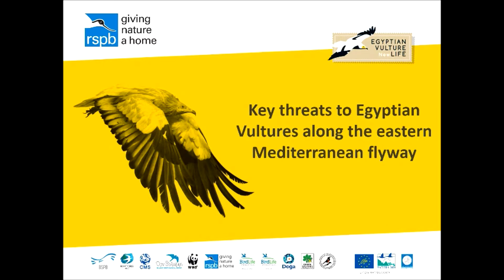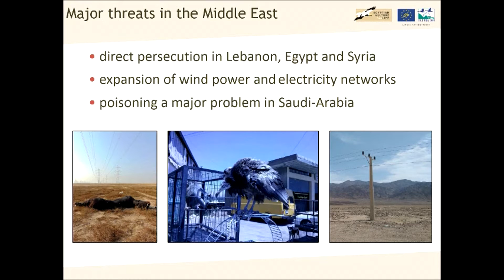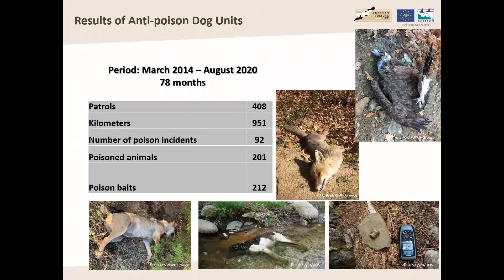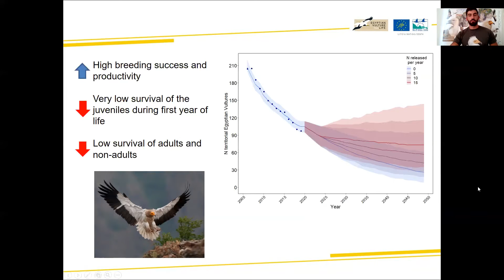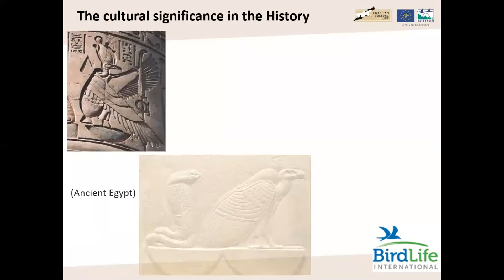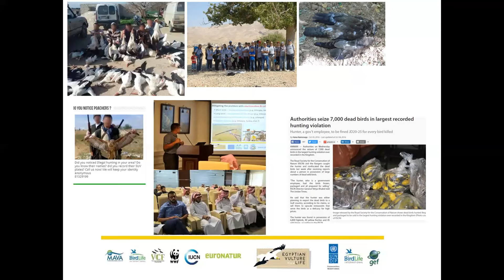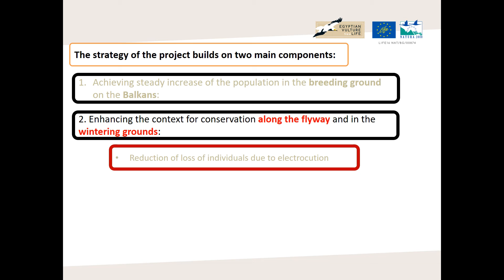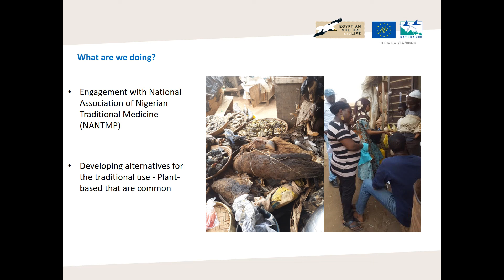Egyptian Vulture web meeting (IVAD2020)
𝗧𝗵𝗲 𝗳𝗶𝗿𝘀𝘁 𝗦𝗮𝘁𝘂𝗿𝗱𝗮𝘆 𝗶𝗻 𝗦𝗲𝗽𝘁𝗲𝗺𝗯𝗲𝗿 𝗲𝗮𝗰𝗵 𝘆𝗲𝗮𝗿 𝗶𝘀 𝗜𝗻𝘁𝗲𝗿𝗻𝗮𝘁𝗶𝗼𝗻𝗮𝗹 𝗩𝘂𝗹𝘁𝘂𝗿𝗲 𝗔𝘄𝗮𝗿𝗲𝗻𝗲𝘀𝘀 𝗗𝗮𝘆!
This year, on 5 September we are going to celebrate these intriguing, majestic, endangered and hugely important birds – the vultures, putting special attention on the smallest of Europe's four vulture species – the Egyptian vulture!
𝗟𝗜𝗩𝗘 𝗼𝗻 𝘁𝗵𝗲 𝗥𝗲𝘁𝘂𝗿𝗻 𝗼𝗳 𝘁𝗵𝗲 𝗡𝗲𝗼𝗽𝗵𝗿𝗼𝗻 𝗙𝗮𝗰𝗲𝗯𝗼𝗼𝗸 𝗽𝗮𝗴𝗲, we will be celebrating this special day with an exclusive vulture web-meeting, where leading experts from the EV New LIFE project will tell us more about:
• the Egyptian vulture migration and threats along the flyway;
• the anti-poison work that we have been doing on the Balkans;
• our work against the illegal killing of birds in the Middle East;
• the alternatives to the traditional use of vultures and awareness
in Africa, and many more fascinating activities that we have
been doing to safe this magnificent vulture;